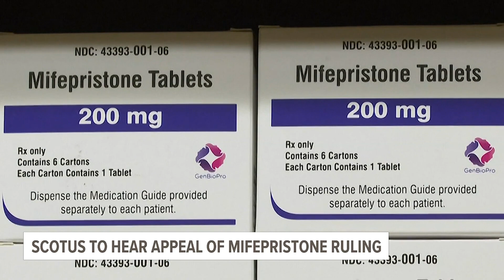Supreme Court to hear abortion pill case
The court will hear arguments regarding the legality of restrictions on use of mifepristone.